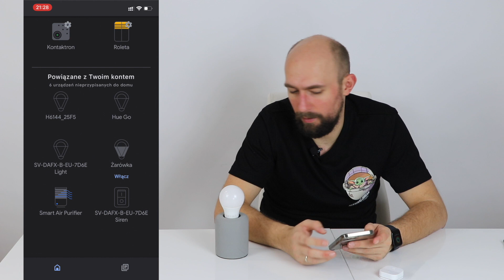Podstawy Smart Home z IKEA - Zestaw Tradfri [ENG SUBS]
Dzisiaj zacznijmy od początku. Bardzo podstawowy zestaw IKEA Tradfri, który może być dobrym początkiem!

Napisy:  Soszi